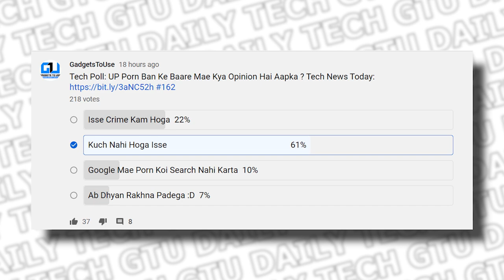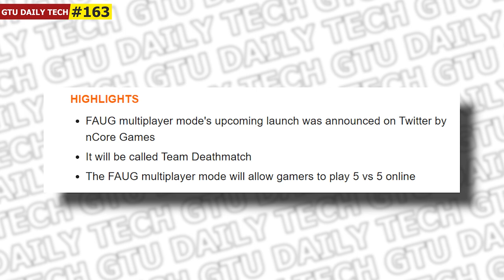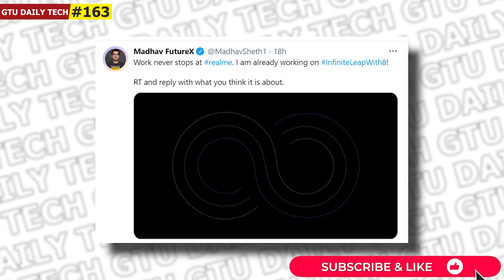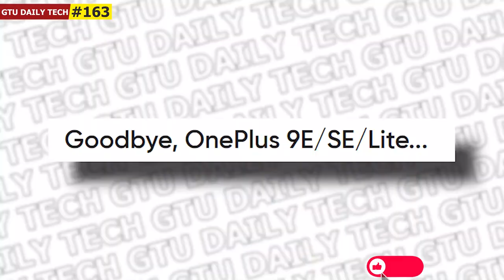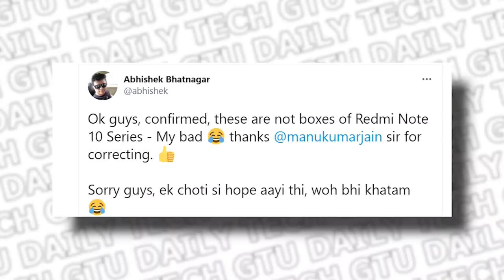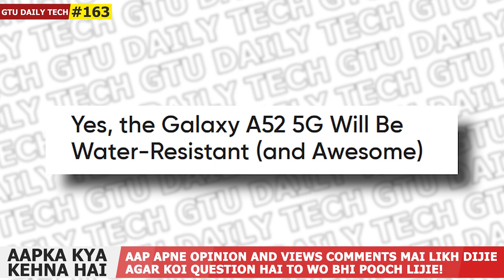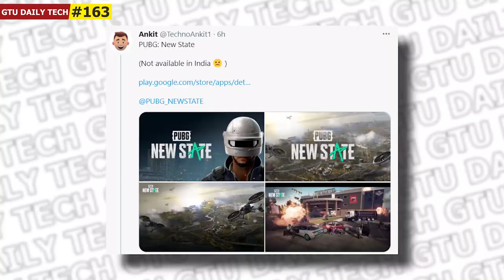GDT Google Folding Phone, FAUg Team Deathmatch Mode, iMac 2021 Design, Exclusive Redmi Note 10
WiFi Calling Not Working on Your Android? 5 Fixes You Can Try
How to Get Weather Forecast, News Updates With Alarm on Android

00:00 Intro
00:15 Poll Results
00:54 Foldable Pixel
01:24 FauG New Game Modes
02:10 Realme 8 Series launch
02:48 New iMac coming ?
03:40 OnePlus 9 R ?
04:19 Exclusive Redmi Note 10 Leak
05:12 Galaxy A52 5G
05:45 Tech Of the Day
06:27 PUBG: New State
07:07 Tips and Tricks

1. Official Telegram Channel For Tech News, Leaks and Tech Tips
2. You Can DM Abhishek On Instagram
3. For Tech Queries, Tweet To Abhishek on Twitter

4. India Rank